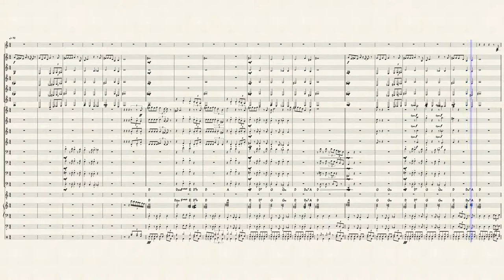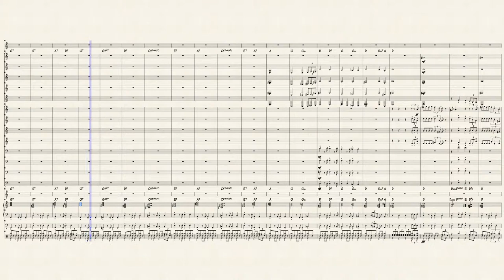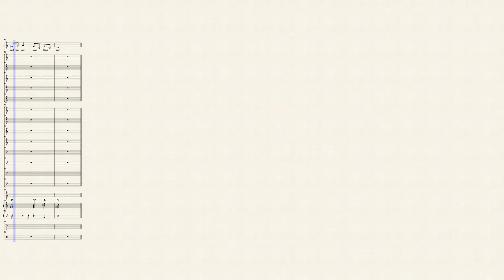Something Good - Sound of Music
Something Good from the Sound of Music.

Arranged for Big Band as a vocal number.